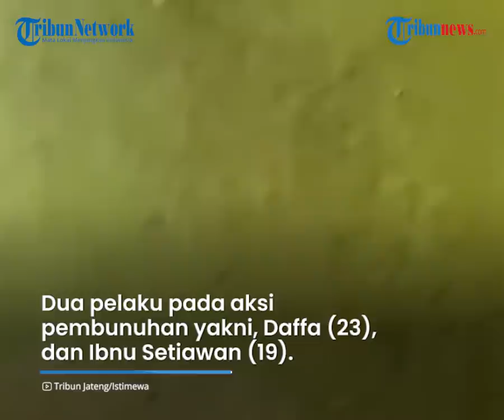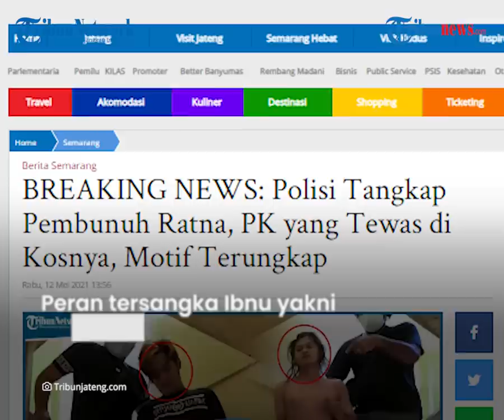Ditemukan Tewas di Kamar Kos yang Terbakar, Ratna Dibunuh karena Pelaku Ingin Kuasai Harta Korban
TRIBUN-VIDEO.COM - Misteri tewasnya wanita pemandu karaoke (PK) Alip Surani alias Ratna (31) di kamar kos kawasan Kelurahan Bojongsalaman, Kecamatan Semarang Barat, Kota Semarang terungkap.

Pihak kepolisian telah meringkus pelaku yang berjumlah dua orang.

Mereka membunuh Ratna dilatarbelakangi motif ingin menguasai harta benda milik korban.

Dua pelaku pada aksi pembunuhan yang terjadi pada, Jumat, (7/5/2021) yakni Daffa Dhiyaulhaq Kurniawan (23), dan Ibnu Setiawan (19).

Polisi berhasil menangkap keduanya di sebuah Indekos Jalan Cikrapyak, RT 2 RW 7 , Kelurahan Tlogosari Kulon, Kecamatan Pedurungan, Kota Semarang, Selasa (11/5/2021).

Dilansir TribunJateng.id, penangkapan keduanya berbekal rekaman CCTV yang memperlihatkan kedua tersangka datang bersama ke kos korban.

"Daffa masuk ke kamar kos korban. Kemudian tersangka keluar setelah melakukan kejahatan," ujarnya saat gelar perkara didampingi Kasatreskrim Polrestabes Semarang, AKBP Indra Mardiana, Rabu (12/5/2021).

Berdasarkan pengakuan pelaku, Kapolrestabes Semarang, Kombes Pol Irwan Anwar menjelaskan kedua tersangka mengaku melakukan pembunuhan karena ingin menguasai barang milik korban.

"Setelah janjian tersangka Daffa mengunjungi kos korban diantar Ibnu. Setelah bertemu Daffa bersama korban sempat melakukan hubungan suami istri," jelasnya.

Setelah melakukan hubungan layaknya suami istri, tersangka Daffa langsung mencekik leher korban hingga meninggal dunia.

Sebelum meninggalkan lokasi, tersangka mengambil ponsel, uang dan dompet milik korban.

"Sebelum meninggalkan lokasi, tersangka mengambil ponsel korban, uang, dompet. Kemudian tersangka mengunci kamar korban dan meninggalkan lokasi dijemput Ibnu," ujar dia.

Tersangka juga berupaya menghilangkan jejak dengan cara menaruh putung rokok di tempat tidur agar kamar kos itu terbakar.

Irwan juga mengungkapkan dalam kasus ini, peran tersangka Ibnu yakni menjual ponsel yang merupakan hasil kejahatan dilakukan Daffa.

Setelah melakukan aksinya tersebut kedua tersangka melarikan diri ke luar kota.

"Setelah melakukan kejahatan, tersangka melarikan diri ke Grobogan, kemudian berpindah tempat ke Bandungan Kabupaten Semarang," jelasnya.

Dalam penangkapan kedua tersangka, petugas turut mengamankan barang bukti diantaranya dua HP milik tersangka, uang tunai hasil penjualan ponsel milik korban, dua pakaian yang dipakai tersangka Daffa, pakaian korban saat kejadian dan puluhan butir pil koplo.

Atas perbuatannya kedua tersangka dijerat pasal  Pasal 340 KUHP, Pasal 338 KUHP,  Pasal 365 ayat 4 KUHP, dengan ancaman hukuman mati, seumur hidup, dan hukuman penjara paling lama 20 tahun. (Tribun-video.com/TribunJateng.com)

Artikel ini telah tayang di TribunJateng.com dengan judul BREAKING NEWS: Polisi Tangkap Pembunuh Ratna, PK yang Tewas di Kosnya, Motif Terungkap,
Penulis: rahdyan trijoko pamungkas
Editor: muslimah